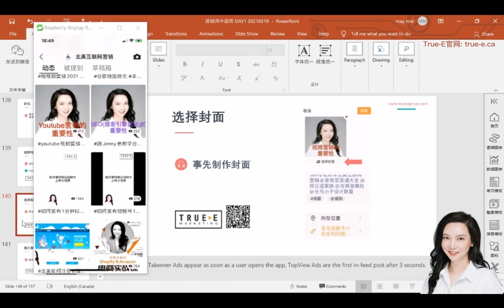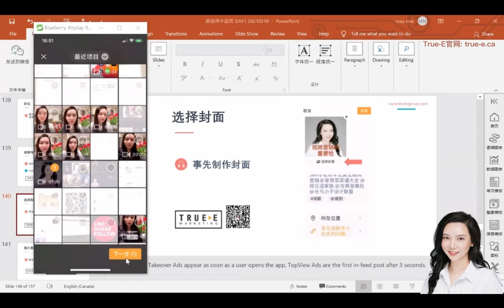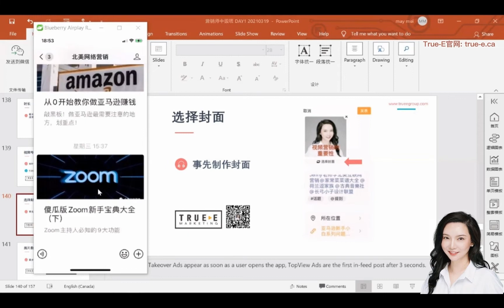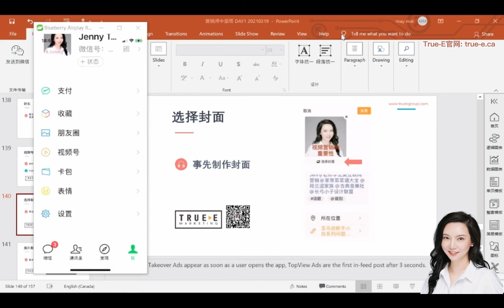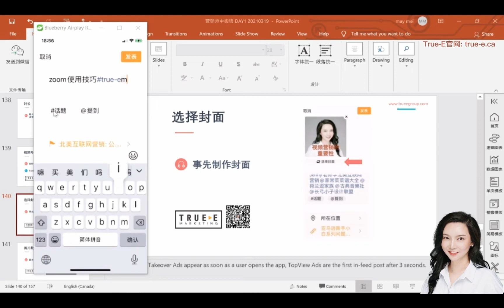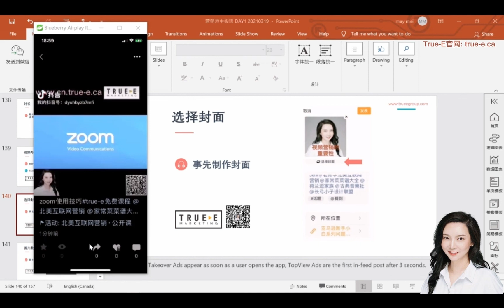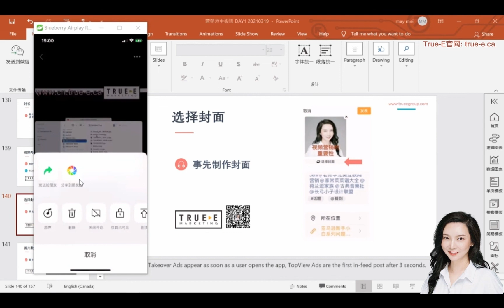视频号教学: 视频号发布全流程 ，True-E 北美互联网营销师 | Facebook运营培训课程 实战经验 | 跟Jenny老师学北美互联网营销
微信视频号, 微信视频号申请, 视频号, 视频号怎么发视频, 视频号 申请, 视频号怎么发, 微信视频号开通

True-E Marketing， 提供的服务包括

1. 专业营销型网站: 15年互联网营销经验，让我们成为专注做有客户转化的商业级网站

2. SEO搜索引擎优化: 如何通过SEO搜索引擎优化给网站带来源源不断的优质用户？

3. 实战型互联网营销培训: 全北美独一无二的企业+个人网络营销技术实战培训，从多伦多到温哥华、蒙特利尔，受到近千企业主热烈欢迎。

4. SEM（谷歌PPC广告）: 追求极致性价比, 丰富的经验、定制化广告策略, 多渠道高效引流，独特的设计和创意文案，全程监控并持续调整投放计划, 多维度数据分析。花钱少！效果好！

5. 短视频广告: 火爆的抖音、剪映，如何通过手机短视频形成病毒式网络营销？如何通过短视频赢在网络电商时代？帮你几乎零成本获得精准的客户！

6. 社交媒体营销: 带你领略威力强大的社交媒体，如何利用Facebook和微信的群获得新客户？优化YouTube视频全攻略，利用手机免费软件剪专业级短视频！
50小时《2022版北美数字营销课程》
2月26日开课啦！

课程内容：

一、短视频+图片制作
-互联网营销基础理论
-短视频营销及运营
-YouTube运营及优化
-TikTok运营+吸粉
-微信视频号运营
-手机短视频拍摄及剪辑
-YouTube封面制作
-宣传海报制作

二、社交媒体运营+Facebook广告
-社交媒体运营基础理论
-微信朋友圈运营
-微信群运营
-微信公众号运营
-Facebook运营
-Instagram运营
-LinkedIn运营

三、网站运营+SEO+谷歌广告
-网站域名注册
-WordPress网站后台管理
-SEO理论基础分析
-SEO手把手实操
-谷歌Search广告投放
-YouTube广告投放实操
-谷歌电商Shopping广告
-谷歌Display广告投放要点
-谷歌Discovery广告投放技巧

适合人群：
IT零基础
热爱互联网营销，有志于成为该行业专业高级人才

主讲导师：

Jenny May老师（梅景松）True-e 互联网营销研究院创始人，北京大学清华大学双硕士，三家美国互联网上市公司内容创始人之一，True-E Marketing 副总裁 ，全北美最权威最专业的网络营销课程导师